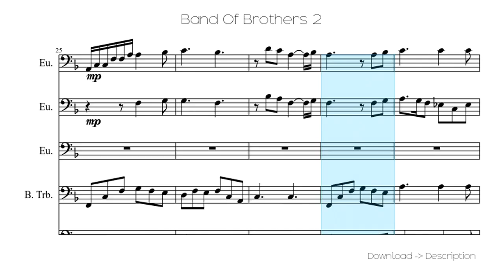🎶 Band Of Brothers 2 🎸🎸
Sheet for song: 🎶 Band Of Brothers 2 🎸🎸